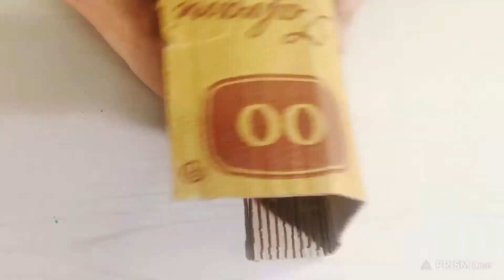Cardboard geometric box|| how to make easy cardboard geometric box || strong and long lasting